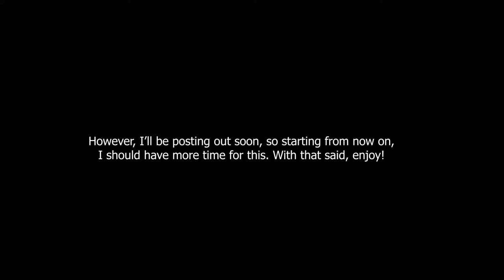osu! - Nakajima Megumi - TRY UNITE (aran Remix) [Arles] FC #11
Looks who's back... Anyways, more videos out this week soon! i've collected quite an amount even during the severe lack of time I had for myself.